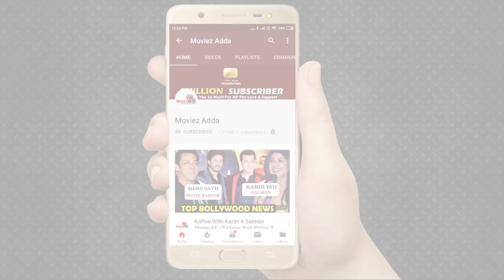Ranbir Kapoor की प्रतिक्रिया Katrina Kaif और Hrithik Roshan के साथ की BIKE की सवारी को लेकर